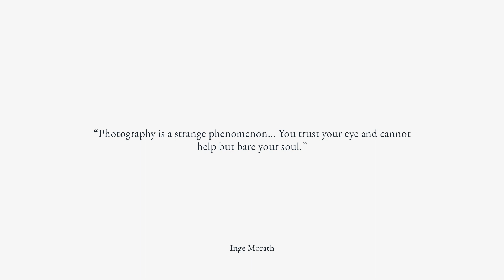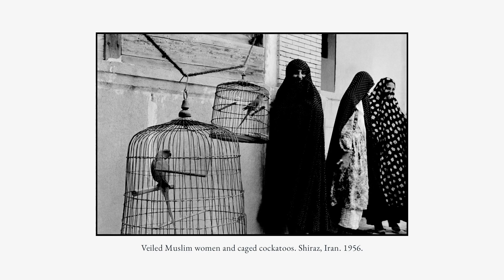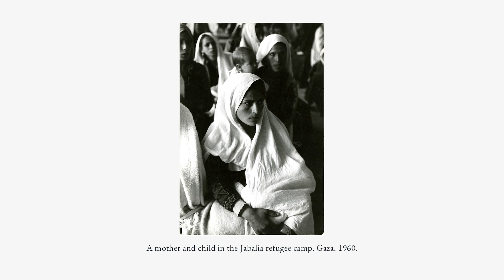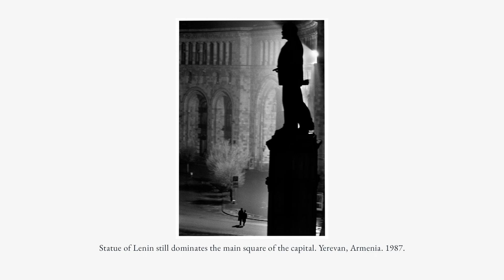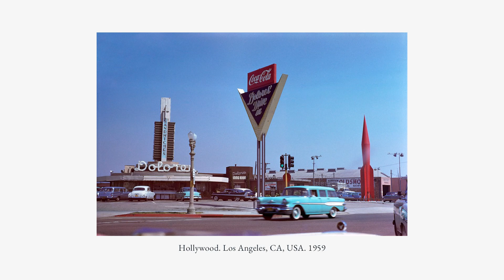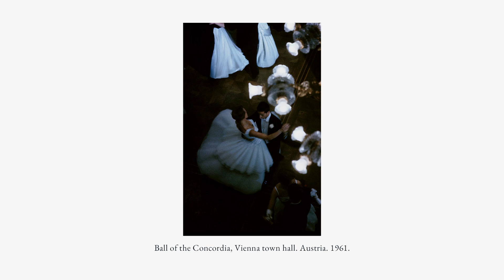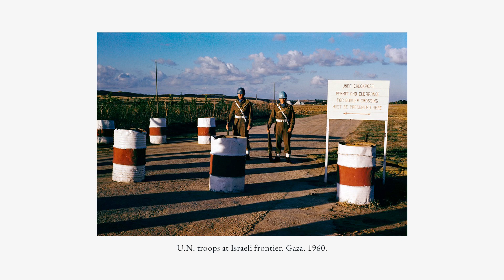Inge Morath: Selected Works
BTC: bc1qhyrfw92f08u39gswyrmsk4xw7hrv009gahku0d
ETH: 0x9FB25C2Bb8678bB459623EC85f8334EfEd822b84
USDT (TRC20): TC6KB1aEvursm9sKrRqnFyChwjKgAGCiue

J. Folk - Another Day
C Y G N - Beautiful
Strehlow, Nosmoh - Cakewalk ft. Noe Mina